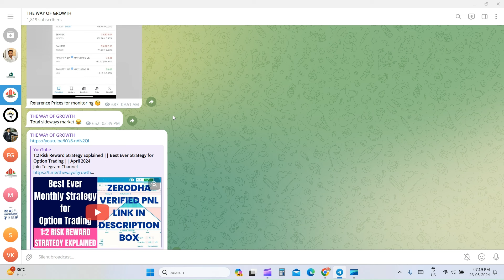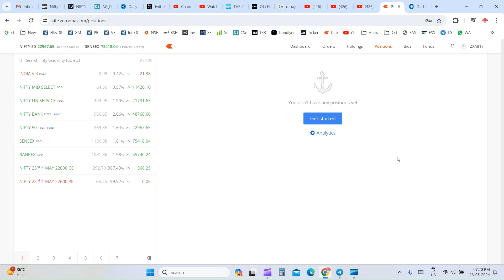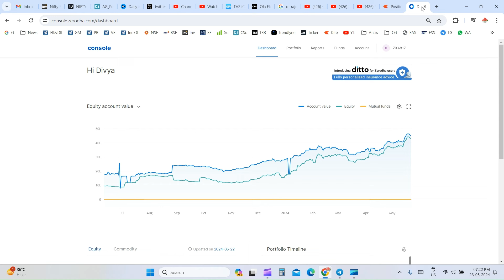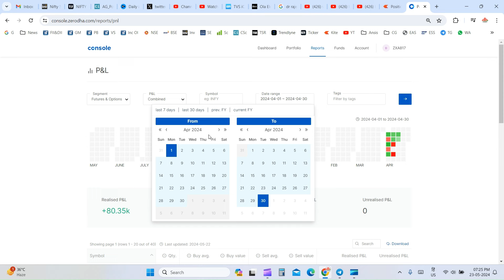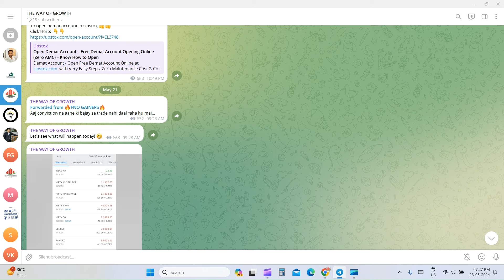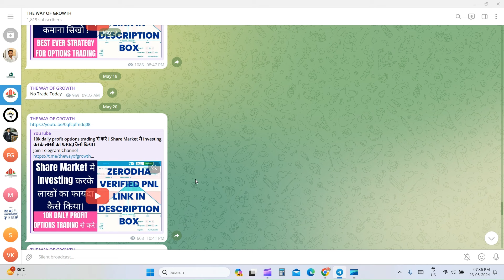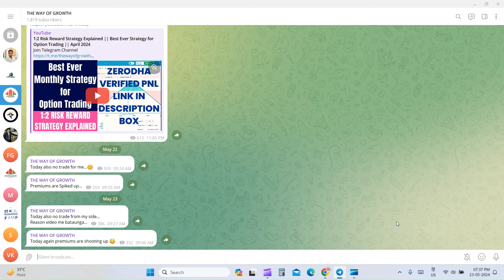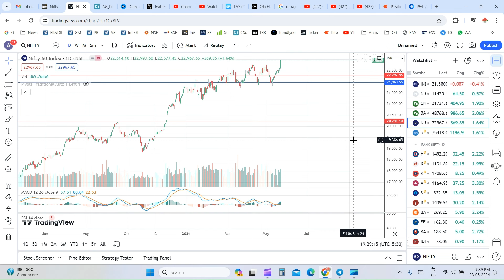Daily ₹1000 से ₹2000 Intraday Trading करके Profit करो।।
Topics Covered -
the way of growth
intraday option selling strategy
day trading
option selling
strangle option strategy

option selling
option trading
nifty intraday option selling strategy
no loss intraday option selling strategy
intraday option selling trading strategy